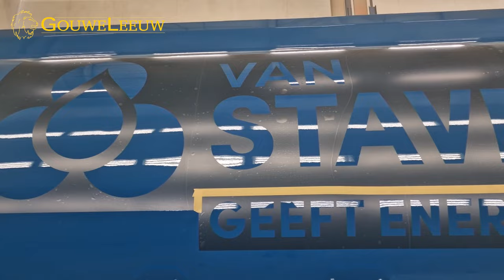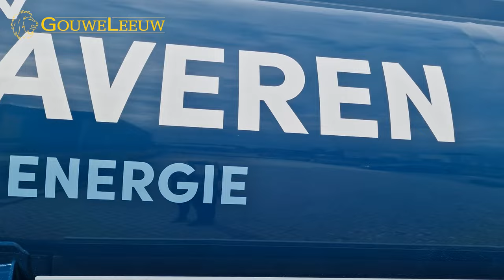TRUCK AND FUEL TRAILER | VAN STAVEREN BV | PAINTING PROCESS | Paint shop Gouweleeuw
Commissioned by Bol | van Staveren, we spray paint their entire fleet in their new corporate colours. Watch the transformation process in our latest video, in which we completely renew a truck and fuel trailer from the old colours to the new.

About Gouweleeuw:

Gouweleeuw BV started in 1989 and is specialized in blasting and painting all kinds of objects. Whether it concerns vertical transport, civil engineering machines, garbage trucks or other heavy equipment; no job is too big or too heavy for us!

Gouweleeuw, the power of perfection!